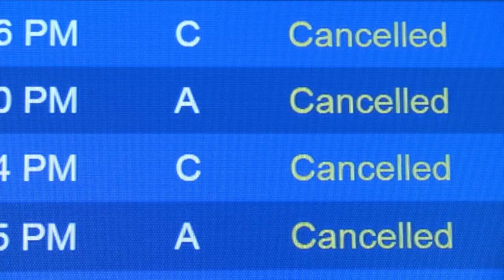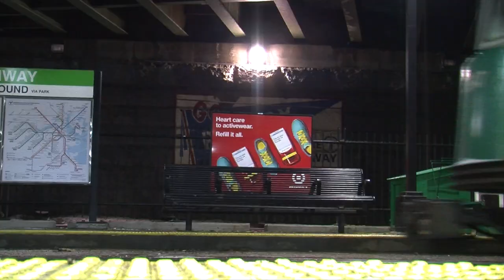Storm Snarls Travel Plans